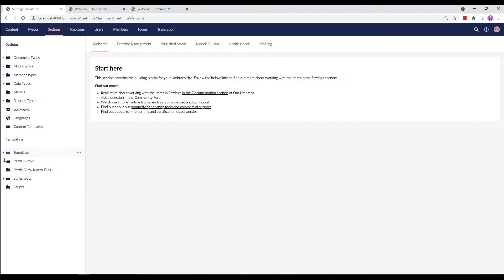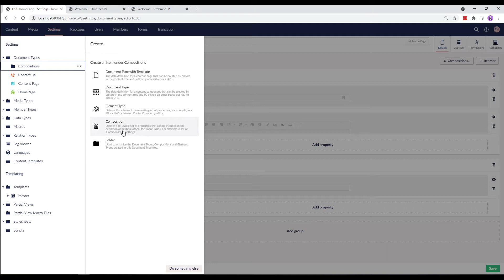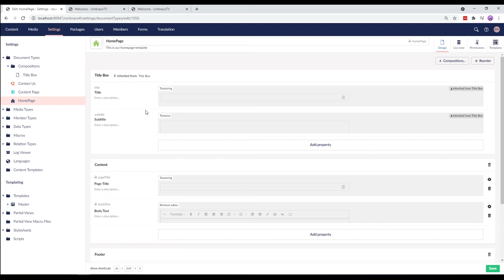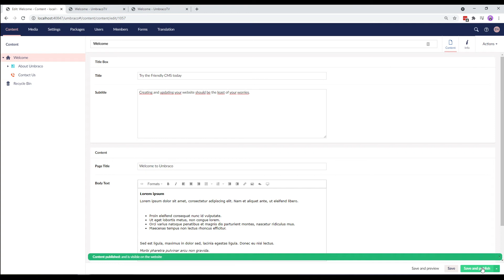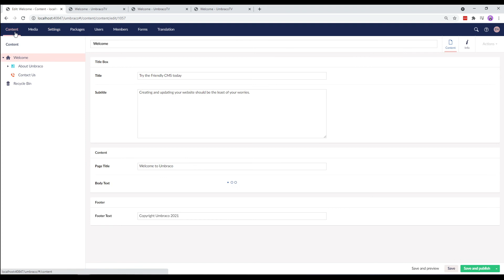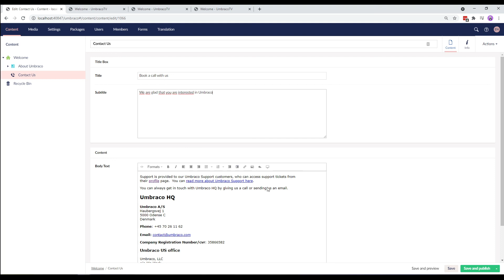Getting started with Umbraco: Compositions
In this video, we'll take a look at a feature called Compositions using Umbraco version 9. Using the Compositions feature, we can use the same properties on multiple document types at the same time.

2. Installing the Umbraco CMS
3. Code used in the video

Chapters:
00:00 Introduction
00:45 A look at the Master Template
01:10 More about Compositions
01:57 Creating a Composition
02:55 Add the Composition to Document Types
03:30 Add content to the Composition
04:07 Update the Master Template
05:10 View the content on the frontend
05:27 Add the Composition to the Contact Us Page
06:35 Next up